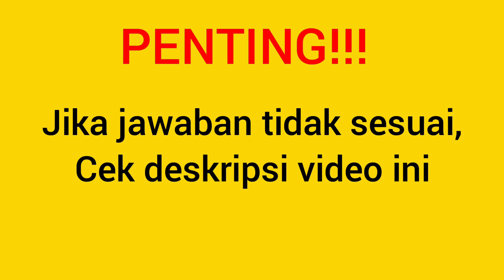Tekan 1000 Brain Out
Tekan 1000: Kunci Jawaban Brain Out Level/Lvl/Lv/No 184 Terbaru (Bahasa Indonesia)

Pertanyaan brain out, cara menyelesaikan brain out, soal brain out, solusi game  brain out & kunci jawaban brain out

Cara Menemukan Jawaban Yang Tepat:

Terkadang setiap handphone mempunyai pertanyaan yang berbeda pada setiap levelnya.

Agar mudah menemukan jawaban yang dicari, cari berdasarkan pertanyaan pada game tersebut bukan pada tingkatan level

Contoh, "1+2 berapa? Brain out"

Anda juga bisa mencarinya dengan mudah dalam web dibawah ini, lengkap dengan petunjuk + gambar dan video:

Game By: Focuss Apps di Android & Eyewind Limited di Apple